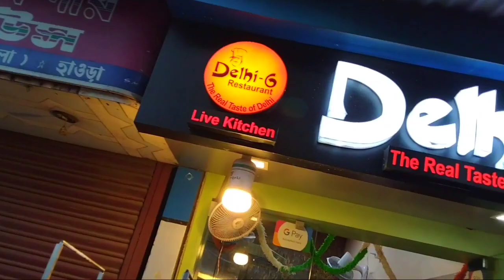Delhi 6 food review || Getting the feel of old delhi in Uluberia || Best Food in Uluberia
নমস্কার আমি সায়ন্তন তোমাদের প্রিয় ব্লগার সায়ন্তন, আশা করি সকলেই ভালো আছো আমার নতুন নতুন তোমরা ভ্লগ দেখছো এভাবেই সাপোর্ট করতে থাকো। ধন্যবাদ 🙏

হাসতে থাকো হাসাতে থাকো, দেখতে থাকো ব্লগার সায়ন্তন, খেতে থাকো খাওয়াতে থাকো, দেখতে থাকো ব্লগার সায়ন্তন!
Restaurant: Delhi-6 (The Real Test of Old Delhi)
 🌍Google Map Delhi-6

Homemade Chicken Shawarma, home made chicken shawarma, shawarma with Lebanese style pita bread, shawarma recipe, chicken shawarma recipe, شاورما الدجاج باالمنزل وبطعمة شاورما المحلات, شاورما الدجاج باالمنزل, طريقة شاورما دجاج, وصفة المطاعم, وصفة شاورما الدجاج باالمنزل, چکن شاورما بنانے کا طریقہ, چکن شوارما بنانے کا طریقہ, بازار جیسا چکن شوارما گھر پر بنایے, चिकन शवरमा रेसिपी